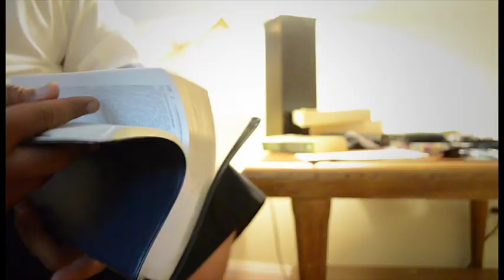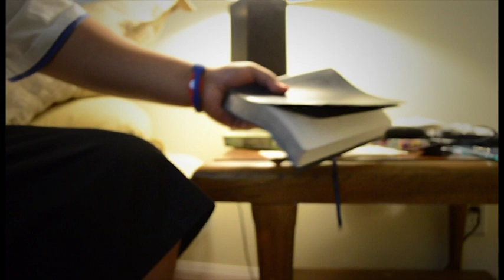Ice Cream Man "ave lo'u ola" -Official Music Video-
American Samoa very own Ice Cream Shop(Music Studio)! Producer and Owner the Ice Cream Man! much alofa to all my aiga,fans,friends  and our dear father above. support and like our Fan page on Facebook.

Patrick Leleua -Co-Owner of the Ice Cream Shop- Thank you Whitcombe media!